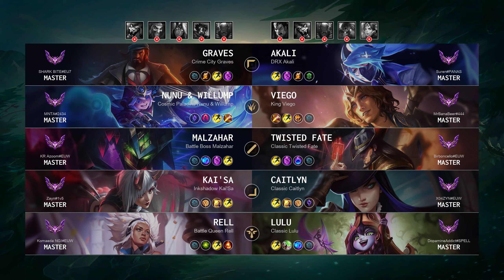Caitlyn ADC vs Kai'Sa: Triple Kill, Dominating - EUW Master Patch 14.17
Caitlyn ADC played by "X04ZYN@EUW", EUWMaster 540 LP

- Skin: Classic Caitlyn
- Primary Rune: Press the Attack

Timeline:
00:00 Ban & Pick
00:15 Runes & Abilities
01:37 Gameplay
06:04 Get a Double Kill
06:36 Gameplay
07:34 Team FIGHT
08:57 Gameplay
09:55 Team FIGHT
10:25 Take down The Turret
11:04 Team FIGHT
11:41 Gameplay
12:34 Get a Triple Kill
13:14 Gameplay
15:28 Team FIGHT
15:56 Gameplay
16:47 Team FIGHT
17:02 Take down The Turret
17:17 Gameplay
18:23 Team FIGHT
18:55 Gameplay
20:04 Team FIGHT
20:40 Gameplay
21:49 Get a Double Kill
22:11 Take down The Turret
22:29 Take down The Inhibitor
22:39 Team FIGHT
22:59 Gameplay
25:09 Get a Double Kill
25:45 Team FIGHT
26:12 Gameplay
27:06 Get a Double Kill
27:28 Team FIGHT
27:43 Take down The Inhibitor
28:04 Team FIGHT
28:28 Gameplay
30:27 Take down The Turret
30:46 Team FIGHT
31:31 End credit